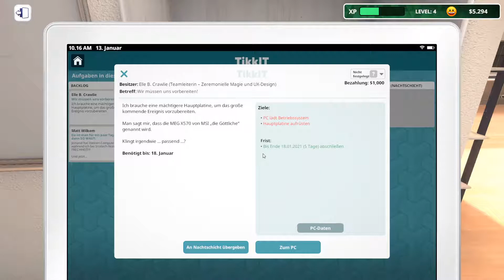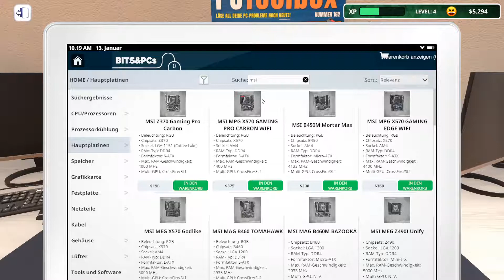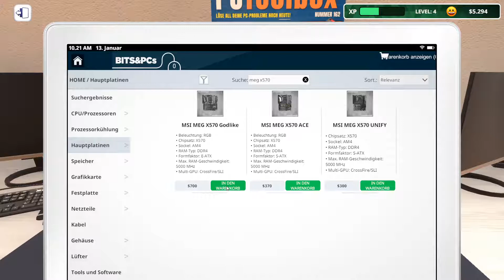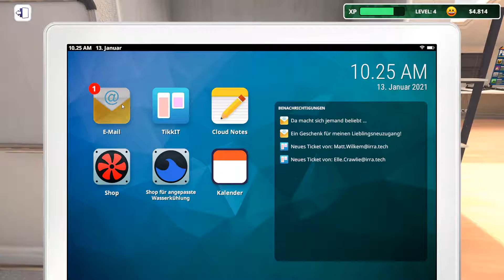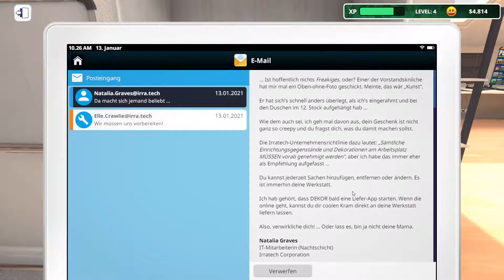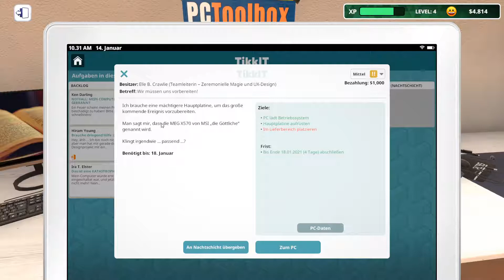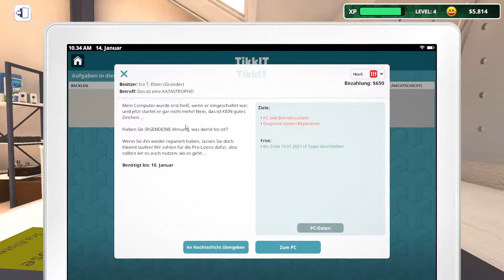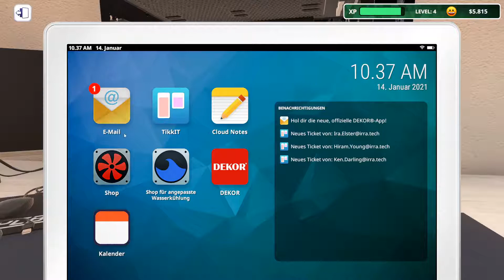Ein "gottgleiches" Motherboard ?!?! 💻 PC BUILDING SIMULATOR IT EXPANSION #06 [Deutsch|German]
►Möchtest du günstige Spiele haben und mich gleichzeitig unterstützen ?

►VERSION 1.13

PC Building Simulator hat mit mehr als 650.000 Downloads der Pre-Alpha-Demo bereits einen viralen Erfolg gefeiert und sich mittlerweile zu einer voll ausgebildeten Simulation entwickelt, mit der du deinen Traum-PC bauen kannst.